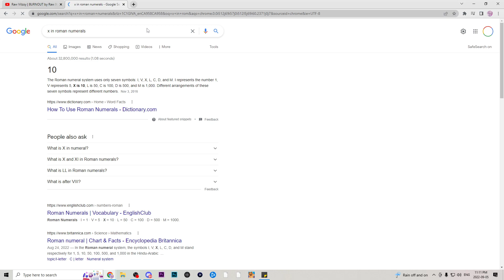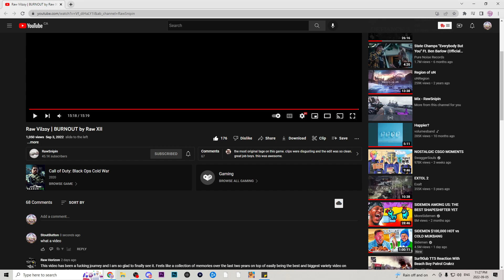Raw Vilzoy BURNOUT by Raw XII Reaction With the Milk Bag With a Plan But No Closer Crkarz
Video was insane!! keep up the insane work going into MW2 gamer and cant wait to see what happens over at RAW during MWII as well!!